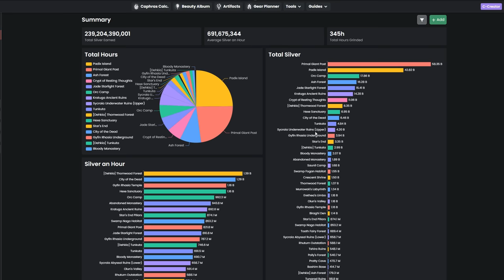Deboreka Accessory Enhancing - 250 Billion Silver | Black Desert online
This is my Special Enhancing session - Deboreka Enhancing! Got myself 11 base Debo Neck's and a TRI, 8 Debo belts and a TRI - almost 80k Cron Stones and biggest stack I ever had.. Enjoy!